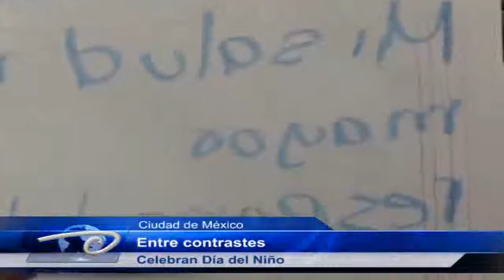Ciudad de México Entre contrastes Celebran Día del Niño